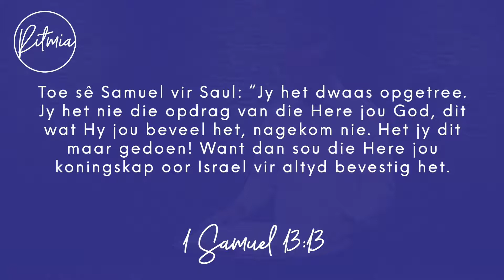Oordenking - 8 Maart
Dienste by Ritmia skop weer af met 'n buitelugdiens hier by ons kantoorgronde op die 28ste Maart.

Verder is ons dienste en meer alles ook beskikbaar op die Ritmia App en ons ander sosiale media platforms.